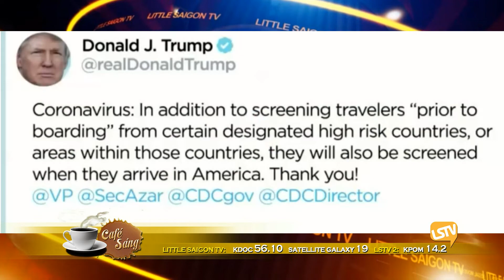CAFE SANG 2020 03 02 Part 3